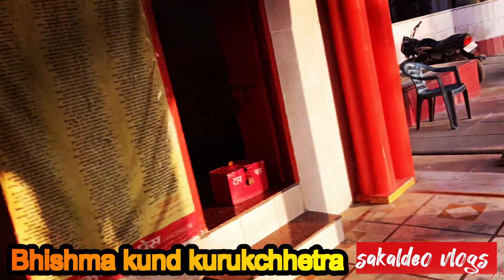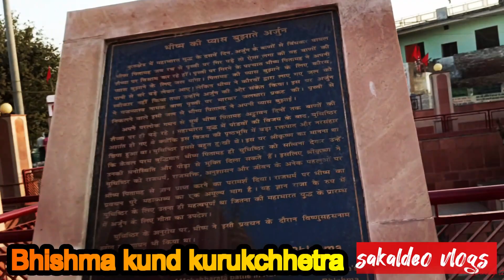Bhishma kund kurukchhetra / very nice vlog / full details bhishma kund kurukchhetra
bhishma kund ban ganga narkatari temple kurukshetra
kurukshetra haryana
bhishma temple

bhishma kund kurukchhetra

bhishma kund,
bhishma kund kurukshetra,
kurukshetra
bhishma
bheeshma kund
brahma kund kurukshetra
bhishma kund history
kurukshetra bhishma kund
kurukshetra haryana
bhishma temple
bhishm kund kurukshetra
bhisma kund
bheeshma kund kurukshetra
bhishm kund banganga
kurushetra bhishma kund
bhism kund narkatari kurukshetra
kurukshetra dham
banganga kurukshetra
bhishm kund narkatari place kurukshetra